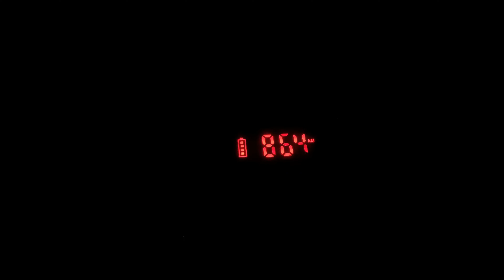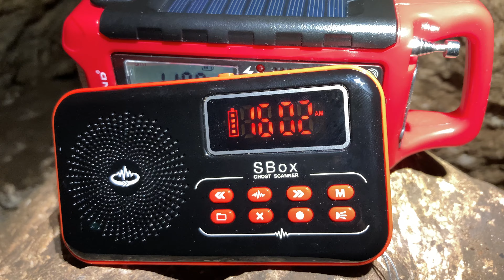Rock Cave Spirit Box Session